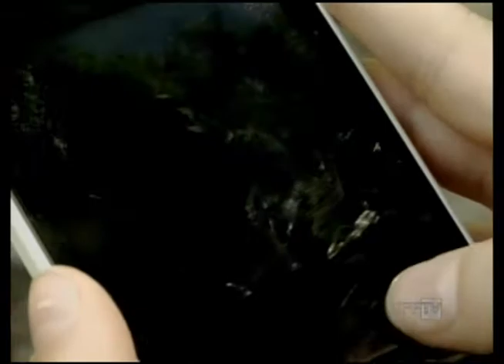UPFTV - Projeto Passo Fundo Ontem e Hoje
As intervenções e a evolução da cidade, percebidas em um passeio histórico e cultural. Conheça o Projeto Passo Fundo, Ontem e Hoje.